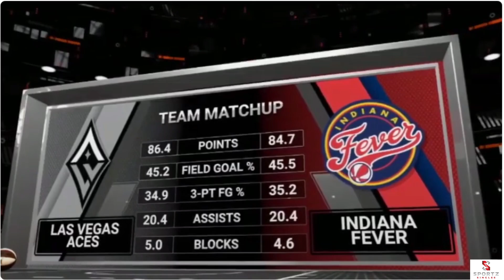Indiana Fever Caitlin Clark BATTLES Aces A'ja Wilson | WNBA Highlights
Watch as Fever's Caitlin Clark battle it out against Aces' A'ja Wilson in these intense WNBA highlights. Don't miss the action-packed game between Indiana Fever and Las Vegas Aces!